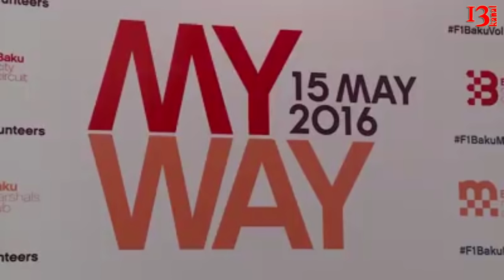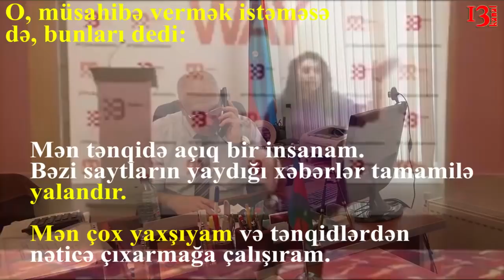Formula 1-in tənqid edilən könüllüsü danışdı: "Tənqidlərdən nəticə çıxarmağa çalışıram"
Formula 1-in tənqid edilən könüllüsü danışdı: Tənqidlərdən nəticə çıxarmağa çalışıram və saytlarda haqqımda yazılanlar yalandır"